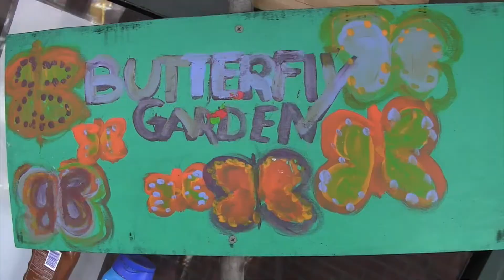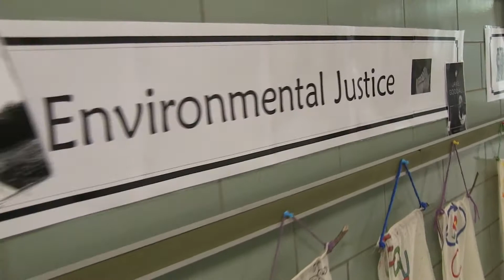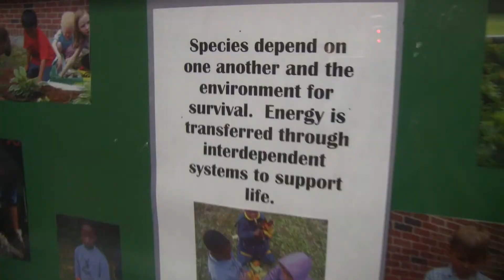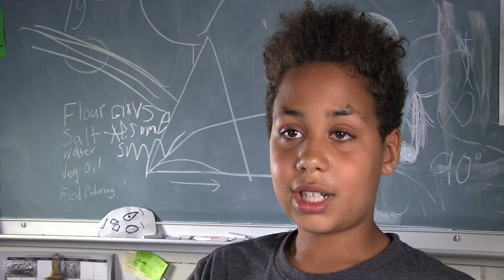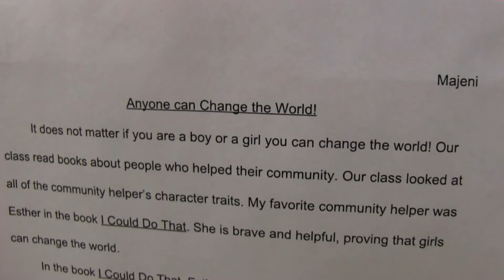ThisIsVT: Education for Sustainability at work!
Our graduating 5th grade students are the first to have spent all of their elementary school years in the Sustainability Academy!